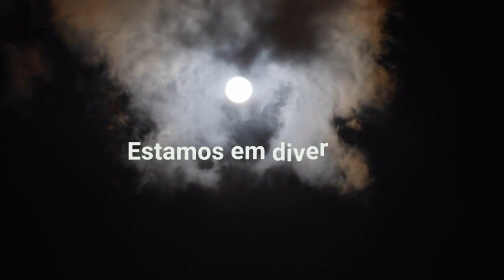Leitura ao Anoitecer: Caminho, Verdade e Vida - Leitura 158: Batismo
Leitura realizada pelo Grupo EOS, em Manaus, do livro "Caminho Verdade e Vida”, ditado pelo Espírito Emmanuel e psicografada por Francisco Cândido Xavier, em 1949.

Compõe a coleção "Fonte Viva" juntamente com os seguintes livros: Pão nosso; Vinha de luz; Fonte viva, todos eles da autoria espiritual de Emmanuel.  Neles, o autor comenta ensinamentos do Evangelho de forma original e atraente, ensinando-nos não apenas a compreender a doutrina cristã, mas a praticá-la em todos os momentos da vida.

Neste vídeo a Tia realiza a leitura da mensagem número 158, com o título "Batismo".